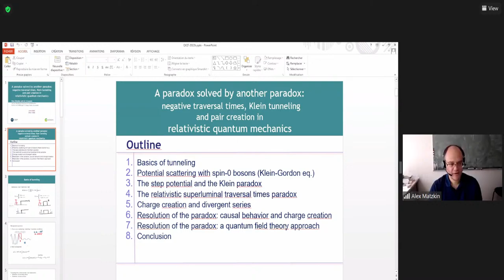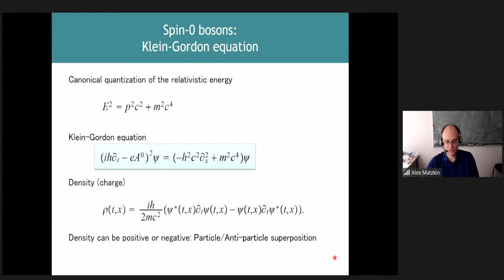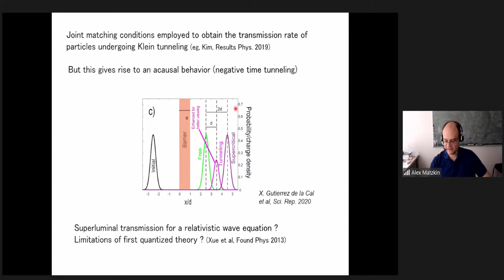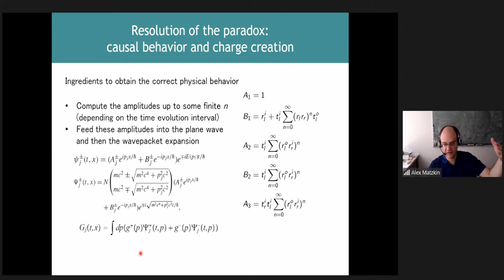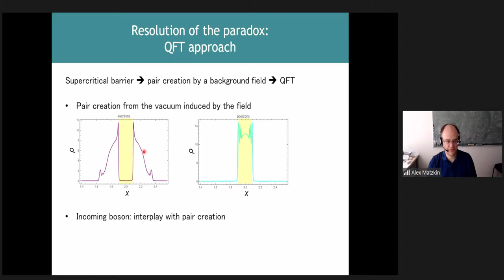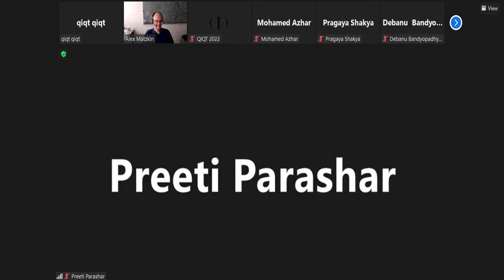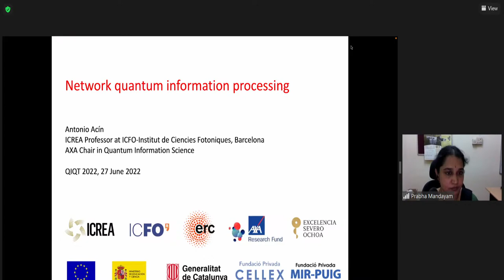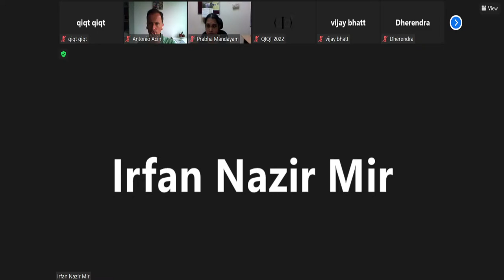QIQT 2022 | Negative traversal times, Klein tunneling and pair creation - Prof. Alexandre MATZKIN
A paradox solved by another paradox: negative traversal times, Klein tunneling and pair creation in relativistic quantum mechanics

A. Matzkin

CNRS and CY Paris-Cergy Université France.

When a relativistic particle obeying the Klein Gordon equation impinges on a supercritical
barrier, the usual approach based on matching the scattering solutions gives rise to an apparent
paradox: the wavepacket appears to cross the barrier superluminally. We connect this behavior
to a well-known feature of relativistic potential scattering: the Klein paradox, whereby the
reflected amplitude of a particle impinging on a potential step is larger than the initial incoming
amplitude. We will show that a multiple scattering expansion of the scattering solutions
accounts for charge creation in a first-quantized framework, naturally explaining the Klein
paradox. In turn, we will discuss how this divergent scattering expansion solves the negative
tunneling time paradox. We will finally indicate how this first quantized account relates to the
fundamentally correct quantum field theory (QFT) description involving particle creation, and
present numerical space-time resolved QFT results to this end.